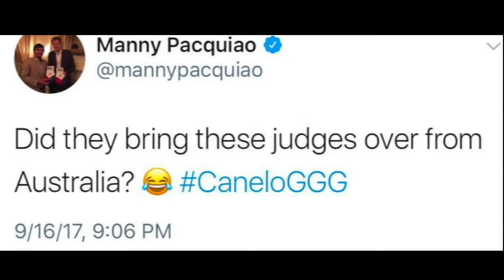Manny Pacquiao "Reacts To Canelo VS Triple G Fight"